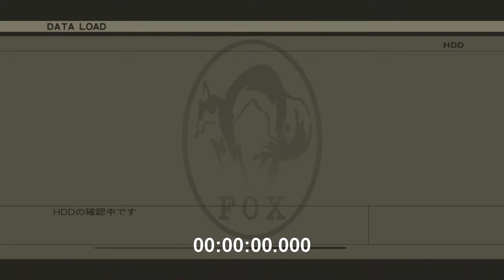MGS3 Death% Speedrun IL in 6 054 Seconds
Metal Gear Solid 3 HD (Japanese) Digital
Difficulty: European Extreme
Loading trick: Used
Storage type: SSD (Samsung 860 EVO, 250GB)
Platform: PlayStation 3 CECH-4301A
Controller: DualSense
Turbo: Used
Capture card: Elgato HD60 Pro
Recording date: February 21st, 2021